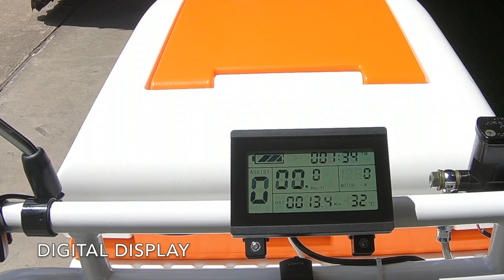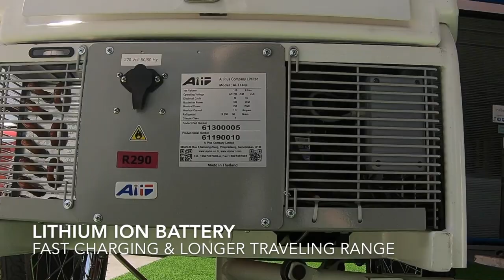AiPlus Electric Tricycle & Mobile Plug-in Eutectic Freezer